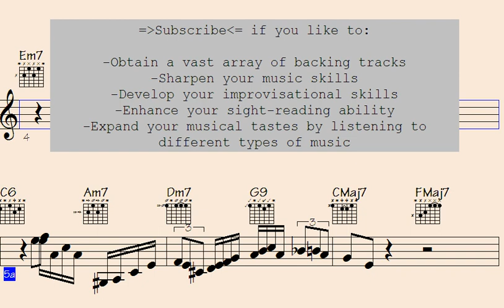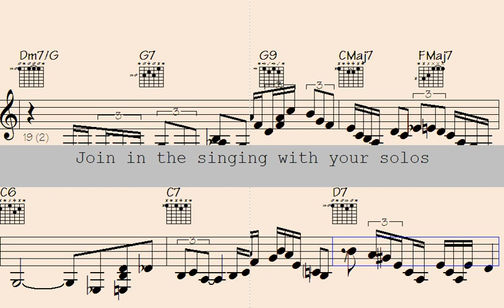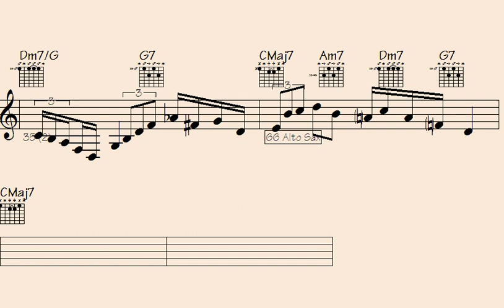⏹Mesmerizing Melodies: 'Journey to Aruba' Unleashed - Captivating Solos Await.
"Embark on an enchanting musical odyssey with 'Journey to Aruba,' a collection of mesmerizing melodies that will captivate your senses. Immerse yourself in the captivating solos that await, transporting you to a world of harmony and wonder. Lose yourself in the evocative tunes and let the music take you on a breathtaking journey. Join us as we unleash the soul-stirring compositions that promise to leave you spellbound.

l2k 152-185